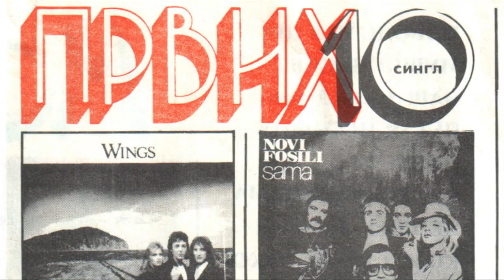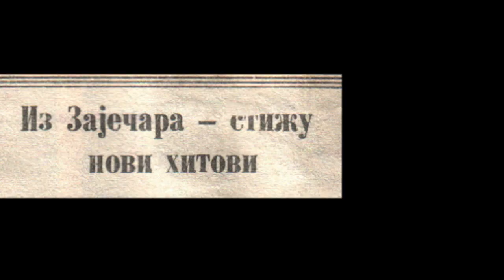Tačno u Centar | Bullseye Trailer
Dokumentarni film Marka Grujića o ex-YU rok bendu Zlatni Prsti.    |     Documentary film about the most famous rock band from the small town in EX-Yugoslavia.